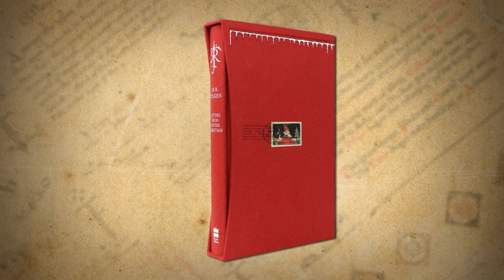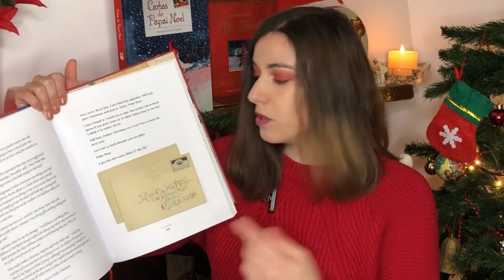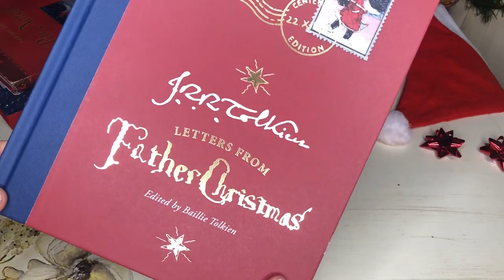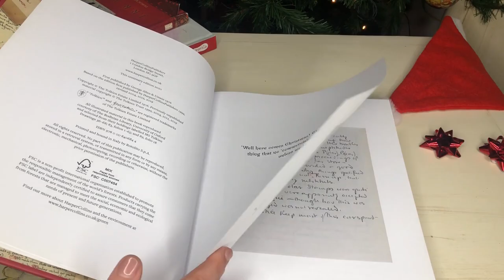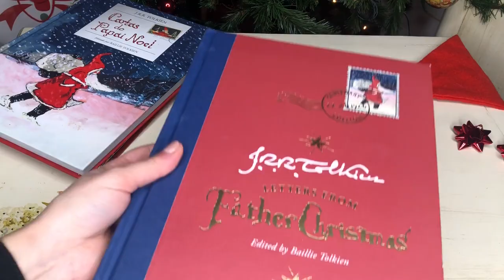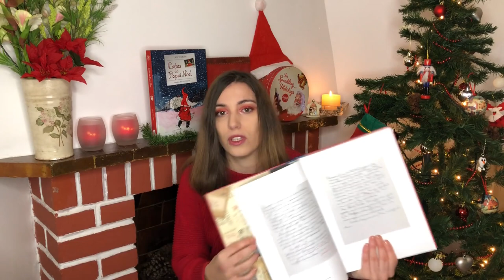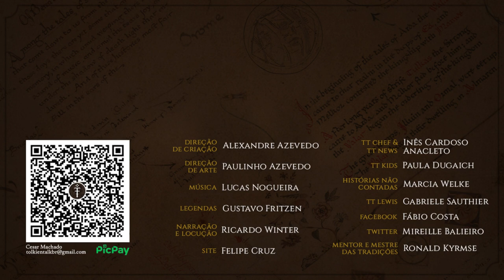Resenha “Letters from Father Christmas” (Centenary Edition 2020) | TT 614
Para celebrar os 100 anos desde a primeira carta que J.R.R. Tolkien escreveu ao seu filho Michael, fazendo-se passar pelo Papai Noel /Pai Natal, a HarperCollins lançou uma edição especial comemorativa.
Confira este vídeo natalício para conhecer todos os detalhes desta edição, que contém todas as cartas, envelopes e ilustrações que compõem este pequeno Legendário natalício, que Tolkien criou para além da Terra-média.

APRESENTAÇÃO

CONFIRA TAMBÉM!

MÍDIAS SOCIAIS

TRILHA SONORA

“Joy To The World de Audionautix é licenciada de acordo com a licença Atribuição 4.0 da Creative Commons.

TAGS E HASHTAGS:

Tolkien, Letters from Father Christmas, Cartas do Papai Noel, Cartas do Pai Natal, Tolkien Talk